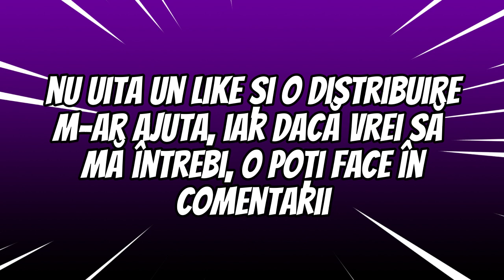Boala gainilor Amerioza sau Coccidioza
Doresc să creez o comunitate din care toată lumea să câștige, mai ales experiență în creșterea găinilor. Dar pentru asta te invit să te abonezi la acest canal in linkul de mai jos:
Coccidioză este o maladie foarte răspândită printre mamifere și păsări, foarte gravă. Netratată produce pierderi economice însemnate printre animalele: bovine, oi, iepuri și fazan, păsările de casă în special dintre astea din urmă. Această boală se datorește infecției cu diferite specii de Eimeria, dintre care cităm E. tenella, E. brunetti, E. necatrix, E. acervulina, specii care atacă cu deosebire păsările de curte, în special puii de găină. Deasemenea puii de curcă, sunt foarte sensibili la unele specii de Eimeria.